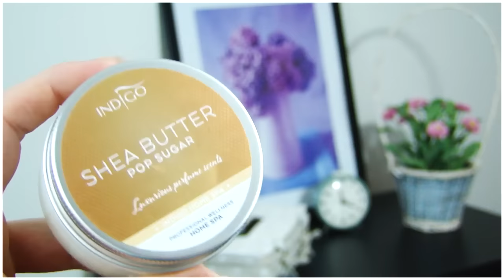NAJLEPSZE WSZECHSTRONNE KOSMETYKI // LAURIN.BEAUTY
WEŹ UDZIAŁ W ROZDANIU!! :)

CZYTAJ OPIS :)

♫ MUZYKA ♫
♪ PODKŁAD MUZYCZNY -  JOSH HARWEY - FALLING DOWN

BLUZKA - GREENPOINT
POMADKA - GOLDEN ROSE VELVET MATT NR 15

... opis przeczytany? Czyli jesteś wyjątkiem w "jutubosferze":) zostaw sekretny komentarz "MÓJ NAJLEPSZY KOSMETYK TO ."